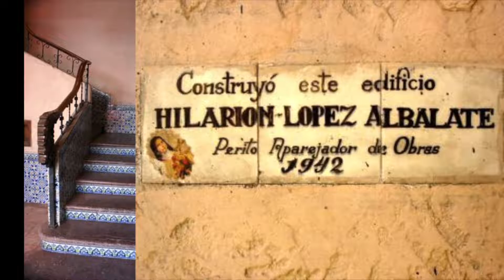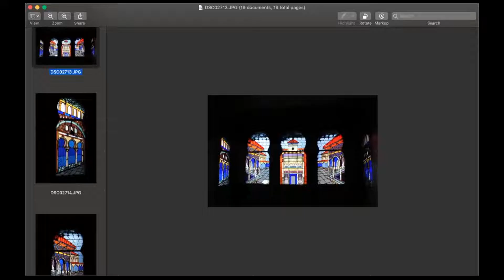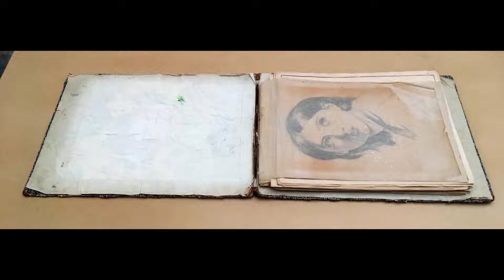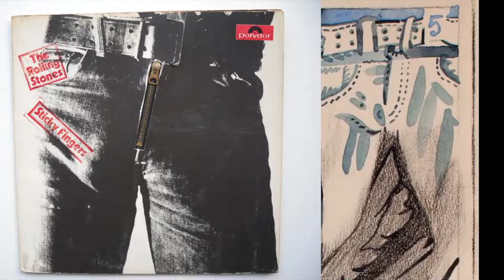Alvarezmania - Conversatorio Inaugurual "Ausencia y Concepción"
Conversación inaugural para la galería virtual “Alvarezmania” del artista plástico mexicano Antonio Álvarez Morán.

La exposición en línea lleva por título “Ausencia y Concepción”. Una colección de acuarelas con agua bendita “holy-watercolors” que son una intervención a los dibujos centenarios de las hemanas Abasolo. Artistas poblanas de principios del siglo XX.

Presentan
Antonio Alvarez Morán - Artista
Jorge Carlos Álvarez Díaz - Presentador
Adriana Alonso Rivera y Carlos Felipe Suárez - Especialistas en historia del arte

Un video presentado en vivo el 24 de Octubre, 2020